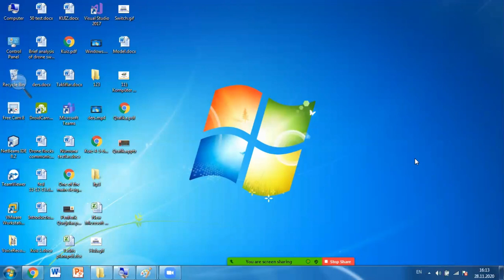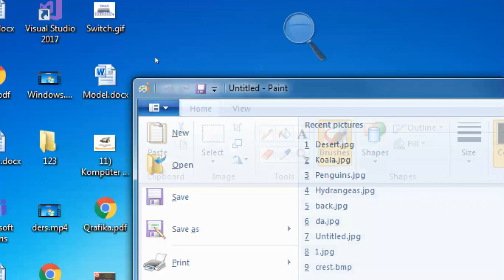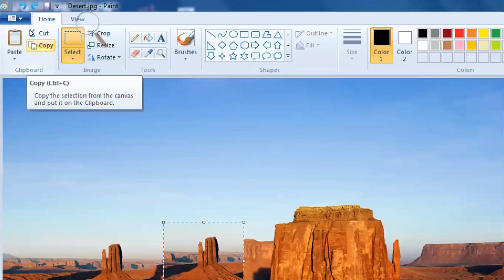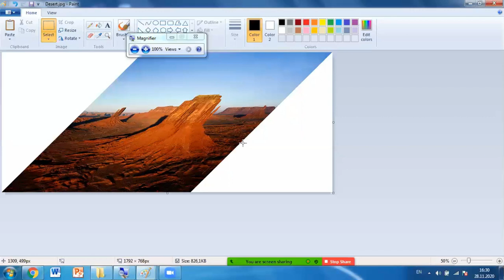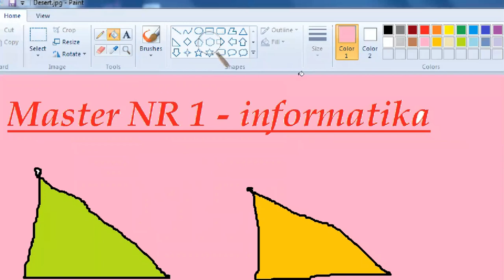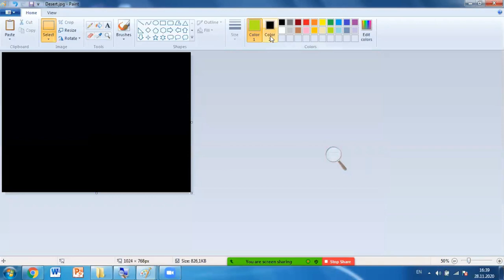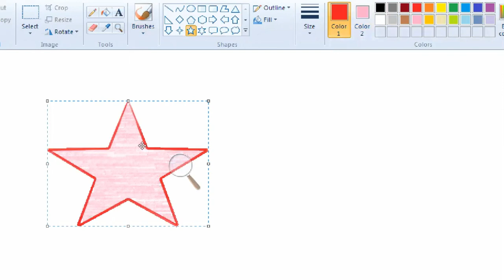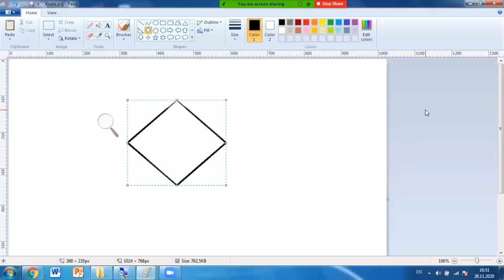Microsoft Paint qrafik redaktoru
Əziz tələbələr, Youtube hesabımızda zaman-zaman müxtəlif sualların, sınaq testlərinin və dərslərin video-izahı paylaşılacaq. Sizə müəllimimiz Yadigar Əliyev tərəfindən Paint qrafiki redaktorunun video-izahını təqdim edirik. Paylaşıb, bəyənib, abunə olub dəyərli şərhlərinizi bildirsəniz sevinərik. Xoş izləmələr.

Qeyd: Video real dərs prosesində qeydə alınıb.

Kursumuzun rəsmi səhifələri:
Ünvanlarımız:
Elmlər filialı:
Sumqayıt filialı:
Ünvan: Sülh Plaza( lll mərtəbə), otaq 309
Əlaqə nömrəsi:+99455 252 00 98
Nərimanov filialı: Nərimanov rayonu, Yəhya Bakuvi 84